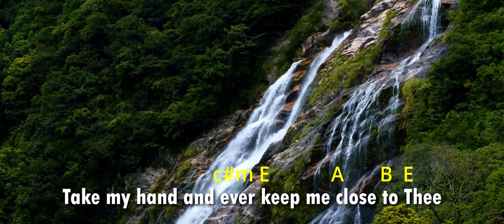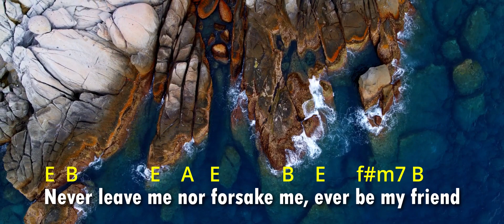Jesus friend of little children feat. Mycah Toral-Padilla | Unfamiliar hymns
Unfamiliar Hymns: Solo edition
Sharing unfamiliar hymns from your hymnal

Jesus Friend of Little Children - SDA hymnal 543

Guitar - Gem Perdon